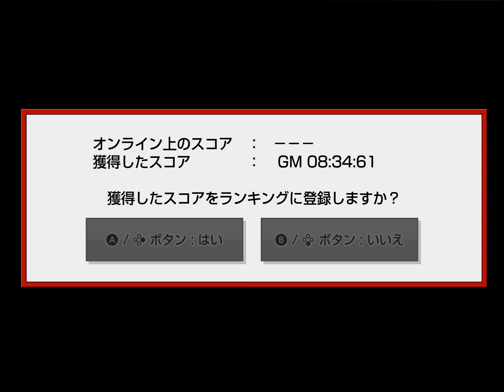Tetris The Grandmaster BIG+20G 08:34:61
テトリス ザ・グランドマスター ビグテト 20G
Nintendo Switch版のアーケードアーカイブスでプレイ。
機種:Nintendo Switch

TGM シリーズは株式会社アリカの著作物です。
以下のガイドランに準じて動画の公開をしております。

Tetris The Grandmaster BIG+20G 08:34:61
Arcade Archives